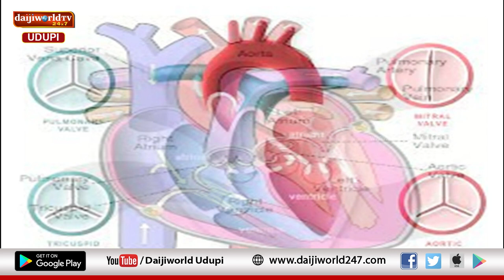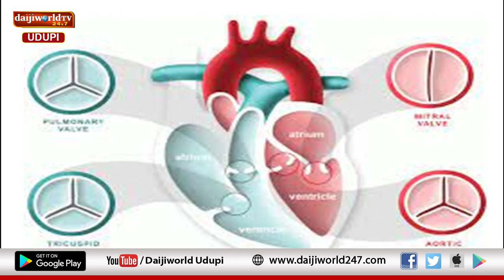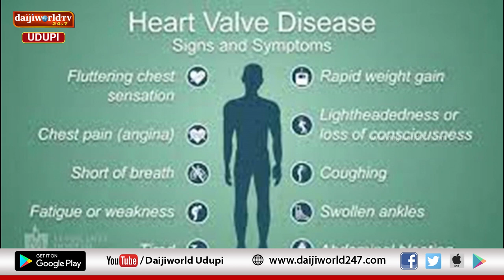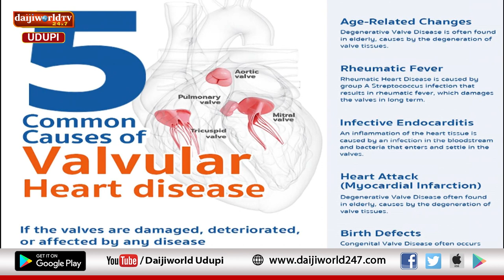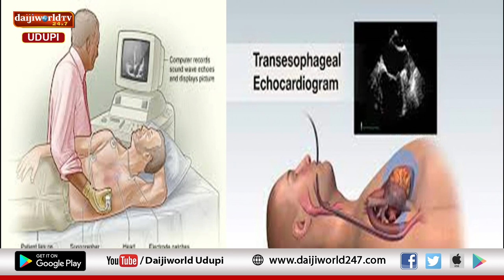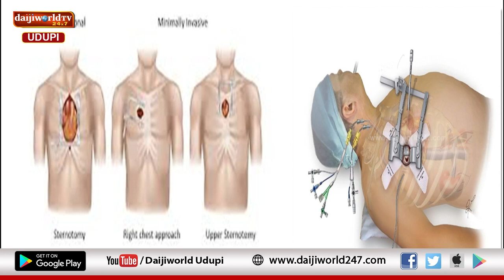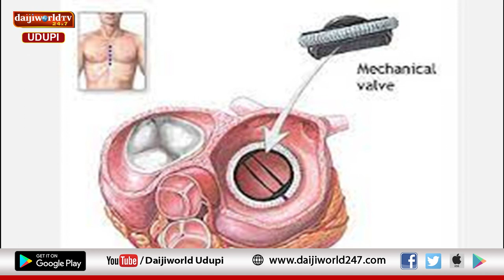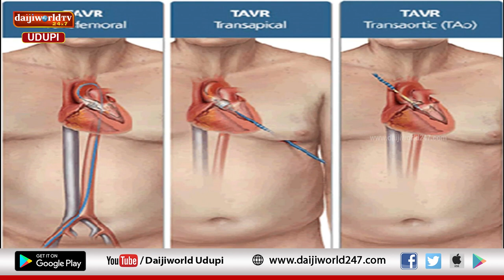Kasturba Hospital, Manipal|Arogya Chintana 2023-24 | Cardiac Valve Replacement | Dr Guruprasad Rai D